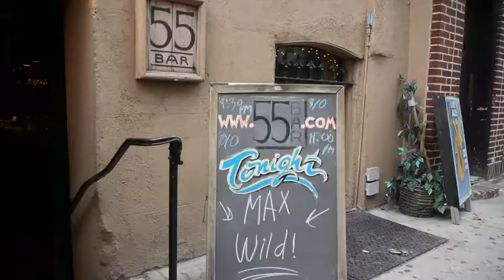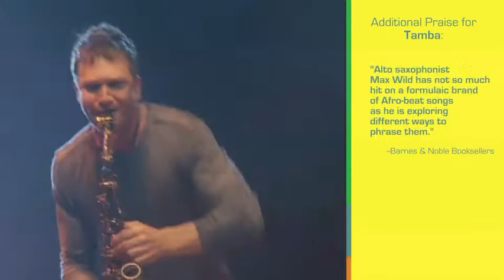Max Wild Kickstarter Movie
Hi Everyone,

my name is Max Wild. For those of you who don't know me, I'm a saxophone player, composer, and band leader living in New York City. Some call me crazy, but I really believe in sharing music with musicians and audiences around the world, even if the financial odds are unfavourable.

So...I am planning to take my band on tour to Europe this summer. So far we've been invited to play in Estonia, Holland, Germany, Czech Republic, Spain, England, and Turkey. However, believe it or not, touring is VERY expensive, and the performance fees venues pay only cover a small portion of our costs. This is where I need your help in raising money to cover these expenses. Just to give you an idea, some of our expenses include international flights from the U.S. and Zimbabwe, travel within Europe, accommodation (if the venues do not provide), visas, insurance, and, of course, I need to pay my band.

ABOUT: We will be promoting my new album TAMBA [DANCE!] which was released in the United States last year. My band consists of some of my favourite musicians from all over the world (they are all really nice guys and one lovely girl). We have: Josh Meck on vocals and bass (from Zimbabwe), Jesse Lewis on guitar (from Boston), Bella Charlie on vocals (from Zimbabwe), Soren Moller on piano (from Denmark), Clive Mutyasira on drums (from Zimbabwe), and yours truly on sax from NYC, Zimbabwe, Germany and the rest of the world.

WHAT WE NEED FROM YOU: Cash, Gs, moohlah, Benjamins, dinero, dough, plaster, pesos, rhino, greenbacks.

WHAT YOU WILL GET IN RETURN: Some really cool and totally exclusive stuff (check out the prizes on the right) and lots of good Karma. Also, if there is a certain prize that you really want, but it's not available for a particular pledge amount, feel free to ask if we can exchange it, we're pretty reasonable (within reason).

So, thank you all in advance, we wouldn't be able to do this without your help. THANK YOU!

Max